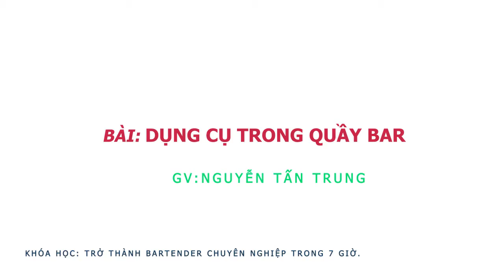Học pha chế- Học Bartender-Học pha chế cocktail/ Bài 12: Dụng Cụ Quầy Bar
Đào Tạo Pha Phế Tổng Hợp, Barista, Bartender, Đào Tạo Pha Chế Online,
Khóa học nhằm trang bị cho học viên các kỹ năng cơ bản về pha chế rượu, pha chế coktail

Khóa Học Online Trên Edumall Đã Ra Mắt
**Khóa Học Bartender Online:  giá 399k
**Pha Chế Tổng Hợp Online: giá 399k
**Làm Chủ Quán Cà Phê Truyền Thống Online: giá 199k
Ths. Nguyễn Tấn Trung
63 lê Đình Cẩn, P Tân Tạo, Q Bình Tân , Tphcm